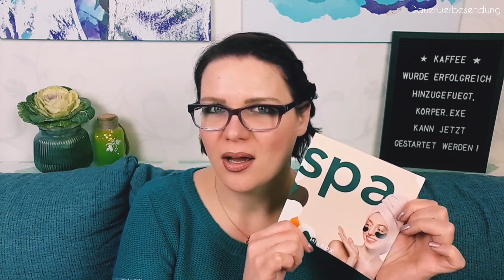Miabox SPA-Edition | Unboxing Oktober 2019 | über 115 EUR Gesamtwert!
Unboxing der aktuellen Miabox vom Oktober 2019 - SPA-Edition mit einem sehr hohem Gesamtwert

Hallo Beauties,
was wünschen wir uns alle? Natürlich ein bisschen Wellness.
Und genau das bietet uns die aktuelle Miabox mit ihrer SPA Edition.
In diesem Monat sind ein paar sehr hochwertige Produkte z.B. von SEACRET enthalten.
Ich wünsche euch viel Spaß bei meinem
eure Nicole

Das trage ich auf meinen Lippen:
Lancôme Rouge in Love im Farbton 240M Rose en Déshabillé

Die Miabox ist keine Abobox!
Ihr könnt sie euch monatlich flexibel zu euch nach Hause bestellen.
Sie überrascht euch mit 5 angesagten Beauty-Produkten von exclusiven Herstellern und ist gefüllt mit den neuesten Trends und Must Haves aus Pflege und Make-up.
Preise (Vergünstigungen weiter unten):
€ 24,20 pro Box
Man kann sich die Miabox auch gleich für 6 Monate bestellen (ohne automatische Verlängerung), dann kostet sie nur noch € 21,00 pro Box.
VERGÜNSTIGUNGEN*
Du überlegst, dir eine Abo-Box zu bestellen? Hier sind ein paar Tipps um diese günstiger zu erhalten.

und gib den Code ref9600250 beim Bestellen ein.

❤ Meins Box ❤ Brigitte Box ❤ Pink Box:
Code: UNBOXBUTTERFLY

❤ My little Box:
Code: FRIEND52317

(eine "Kleinigkeit")

❤ Miabox:
Schreib mir eine E-Mail.
(5 EUR)
CASHBACK*
❤ iGraal:

da ich im Video Produkte zeige deren Marken ich nenne oder deren Marken und Produkte ihr erkennen könnt. Sollte ich für ein Video bezahlt werden, oder kostenfreie Produkte erhalten, werde ich dies auf jeden Fall klar im Video und hier im Text erwähnen.